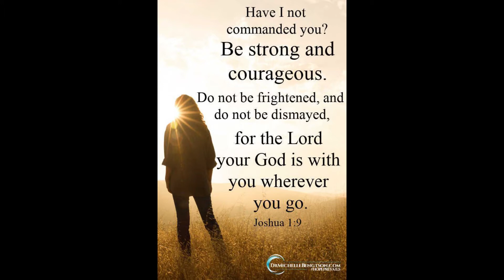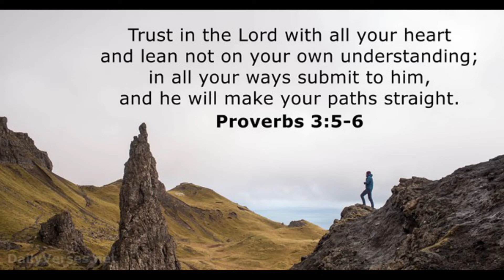American Tune - Paul Simon (Cover)